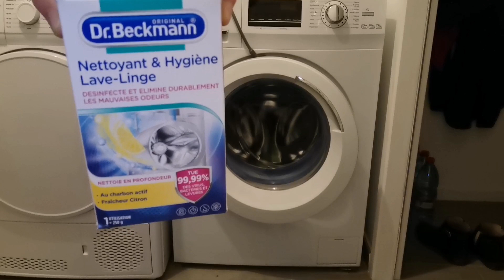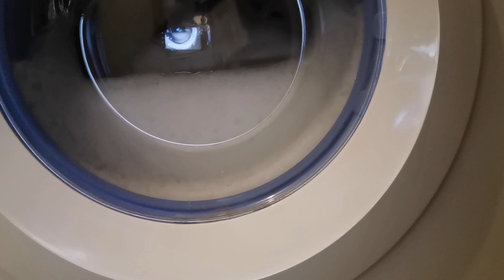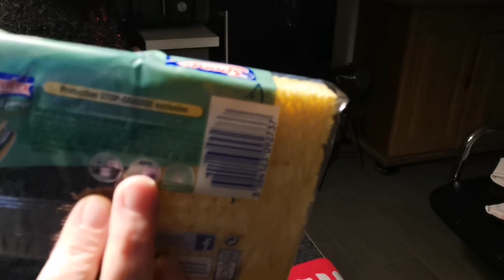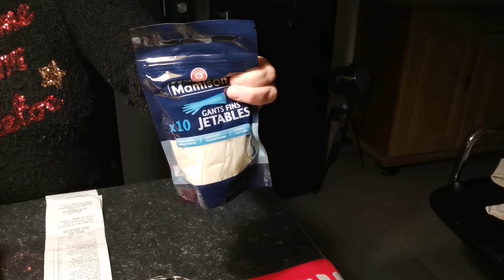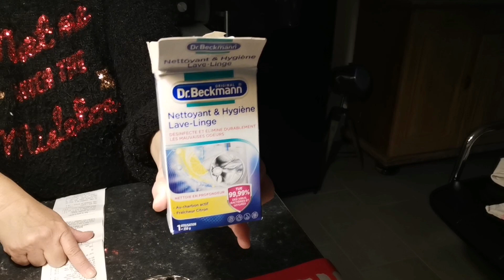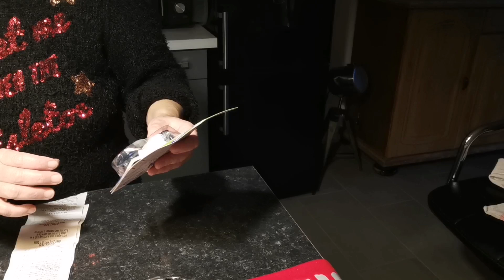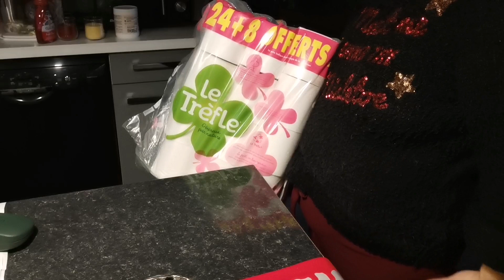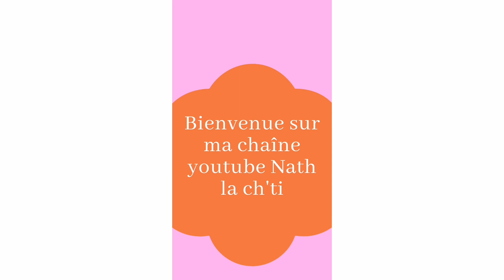jours 1 Motivation ménage, 😊😘